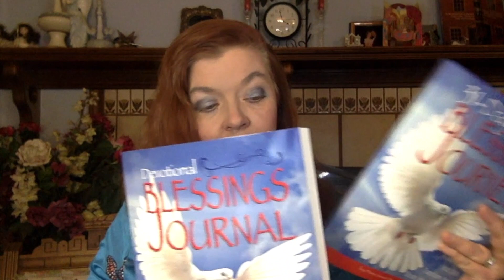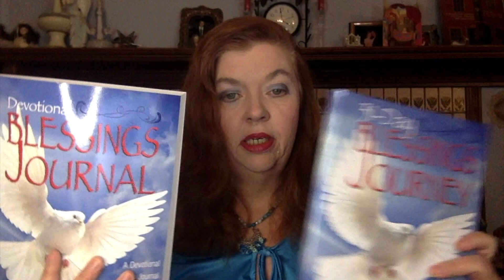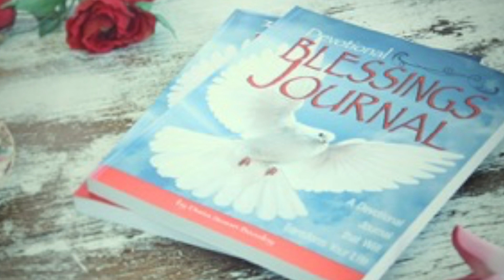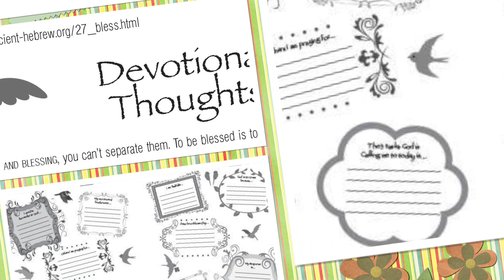Encouragement on the Journey of Life: Balance Work and Rest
Journey with us through this devotional exploration based on Genesis 1. Learn how balancing work and rest is essential in dealing with life's ups and downs. Find encouragement on your life journey and discover how you can transform stress into blessings. Do not miss this inspiring message that guides you towards a healthier and happier life.